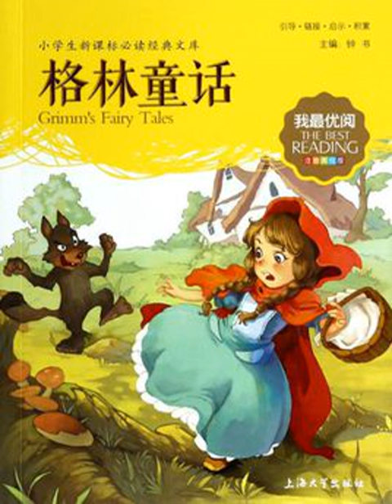001青蛙王子